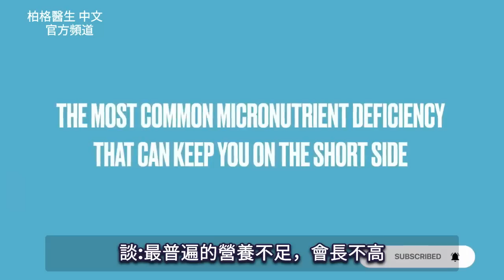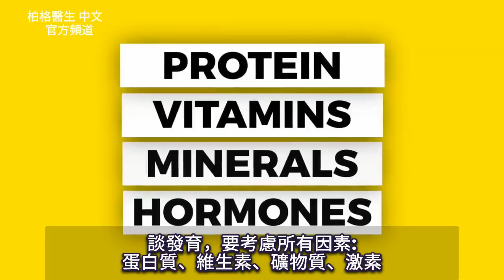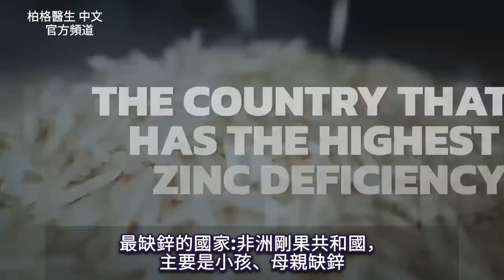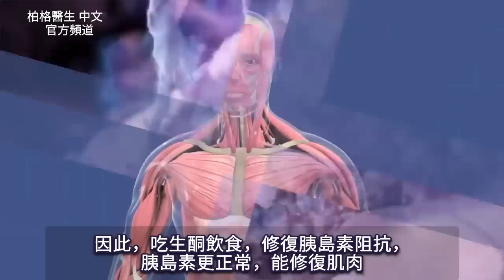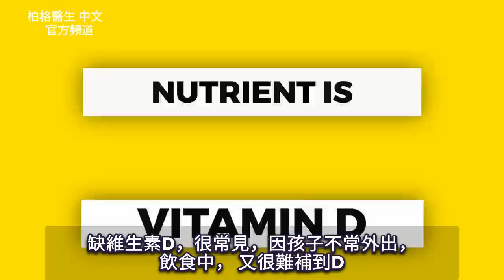如何長更高？那些營養不良,會長不高？自然療法柏格醫生 Dr Berg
柏格醫生 dr berg 談:
最普遍缺乏的營養素，會長不高。、

0:00 簡介:缺乏營養阻礙發育
1:11 腦垂體、生長激素
1:37 幫助發育的激素
2:31 什麼原因導致缺鋅？
3:36 胰島素阻抗、缺鋅
4:34 如何保健腦垂體、增加生長激素？
5:08 更多鋅的資訊！

缺碘，影響認知功能、缺鋅(zinc)，長不高、腦垂體有問題，會影響身高，因為控制生長激素

對小孩，生長激素主要幫助骨骼、肌肉發育、長高。成年後，生長激素幫助保存體內蛋白質、抗衰老、減肥

生長激素，由胺基酸、蛋白質觸發增加。沒吃夠優質蛋白質、吃高糖飲食、高血糖、胰島素阻抗、睡眠不足，生長激素會減少

生長激素，由腦垂體製造，進到肝臟，肝產生IGF-1(類胰島素發育因子,insulin-like growth factor-1)。缺IGF-1，會長不高。IGF-1，也由大量氨基酸、鋅觸發增加

為什麼缺鋅？
1.沒吃足夠高鋅食物:紅肉、其他肉類、魚、貝類
2. 吃穀物， 含有植酸(phytic acid)
3.壓力大
4.糖
5.垃圾食物

植物中鋅很少，特別是:穀物、玉米、木薯、米，因為含植酸，阻礙鋅吸收，導致嚴重缺鋅，影響免疫系統

重要營養素:維生素D3，缺D，很常見，因為孩子不常外出，不能從飲食中補充到D。吃垃圾食物、腸道內發炎，會阻礙D吸收，影響生長激素、IGF-1

艾瑞克柏格(Dr Eric Berg)醫生介紹：
56歲，脊椎醫生， 他是弗吉尼亞州、加利福尼亞州和路易斯安那州的3州脊椎科醫生，￼執照一直維持有效。他是全球知名的健康生酮飲食和斷食專家，也是《新體型指南》和KB Publishing出版書作者。